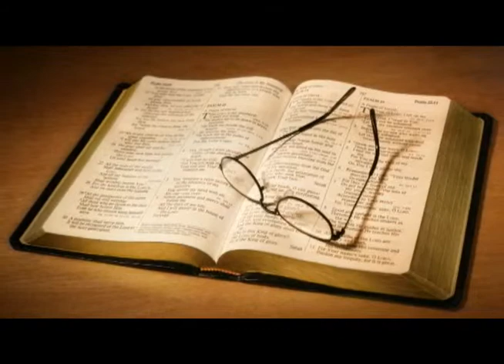Tema 18: Un don que nos guía - Serie La Biblia Habla│Iglesia Adventista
Un don que nos guía, es el tema 18 de la serie La Biblia Habla. Descubre y comparte como transformar tu vida con el estudio de las Sagradas Escrituras.